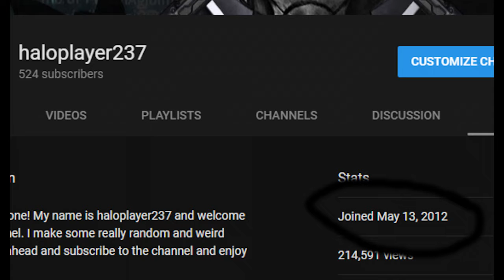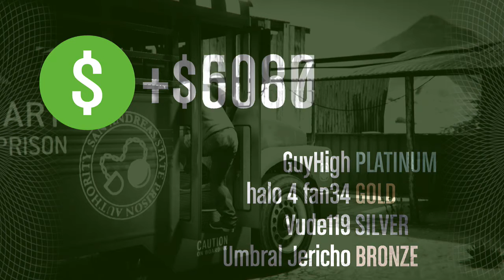6 YEAR ANNIVERSARY!!!! w/montage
Happy anniversary to this channel and all the funniest moments that have come from this channel. Happy Mother's day, everyone.